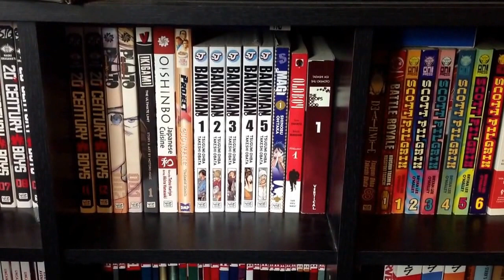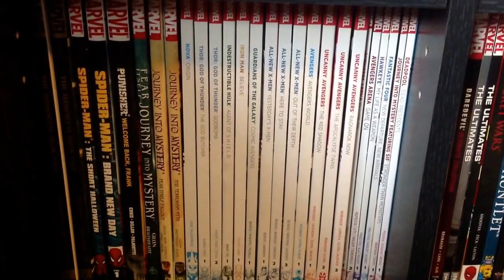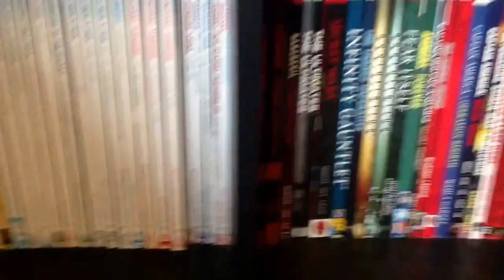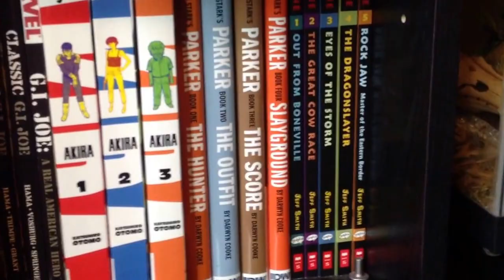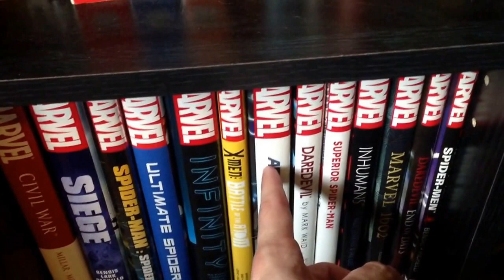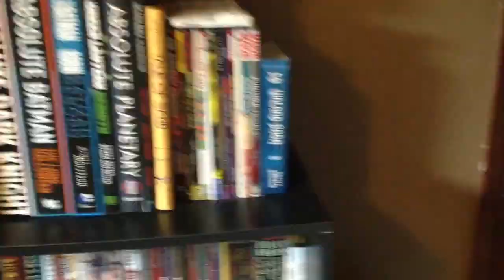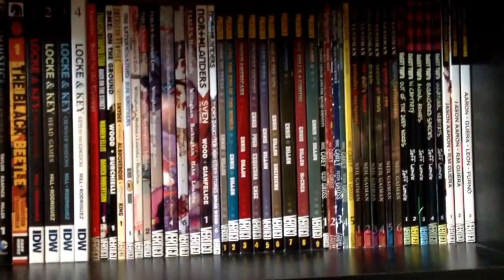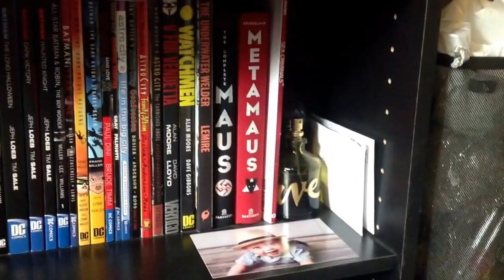Comics Hardcover/graphic novel collection part 1